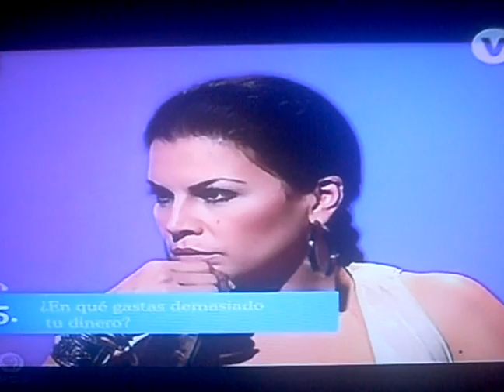Olga E B #5